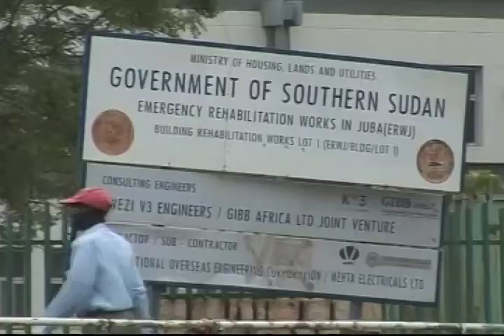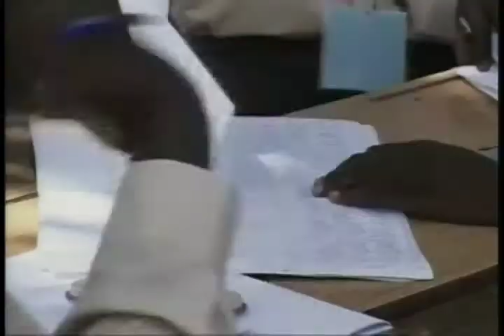Paul Ndiho -- World Bank Criticized on Southern Sudan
Western Donors are criticizing a fund run by the World Bank for failing to pay out millions of dollars to development projects in Southern Sudan.